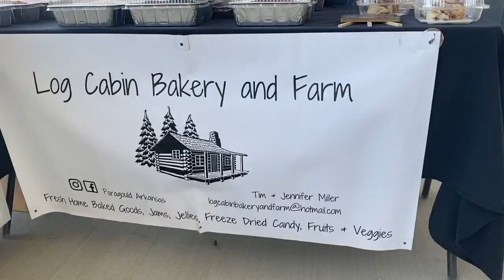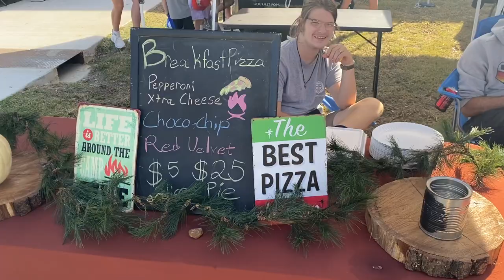Fall Fest October 21 2023